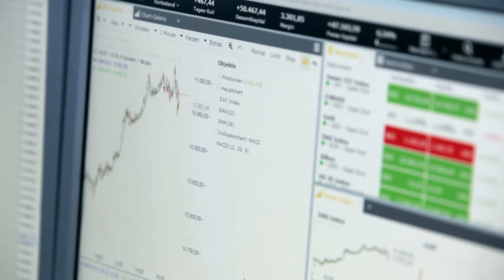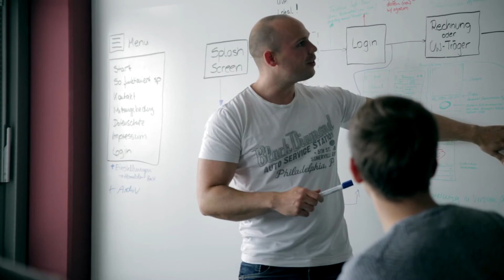Karriere: Einstieg als Quereinsteiger/-in | comdirect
Karriere. Neu gedacht.
Bei comdirect hast du die Chance, dich zu verändern. Als Quereinsteiger/-in lernst du von Beginn an das nötige Handwerk, um die Bedürfnisse unserer Kunden zu erkennen. Dabei unterstützen wir dich auf deinem Weg. Bewirb dich jetzt

Als führende Direktbank bietet die comdirect bank AG Banking, Brokerage und Beratung für deine Finanzen auf Augenhöhe. Seit der Gründung 1994 hat sich die comdirect bank AG vom Online-Broker zur Vollbank entwickelt und hilft dir, deine Finanzen zu managen. Von Trading, Brokerage und Aktienhandel zu Online-Banking und Finanzierung - die comdirect bietet alle Leistungen aus einer Hand. So liefern wir Orientierung für deine Entscheidungen und reduzieren den Zeitaufwand für deine Finanzen.

Abonniere den YouTube-Channel der comdirect bank AG - hier informieren wir dich über unsere Leistungen im Online-Banking, wie z.B. unser Girokonto und unsere Banking-App, und beantworten Fragen bezüglich der comdirect Trading- und Online-Banking-Tools.